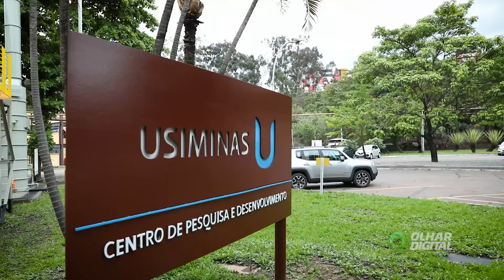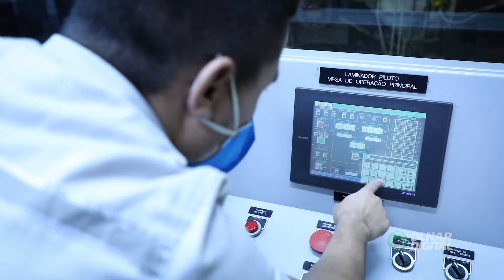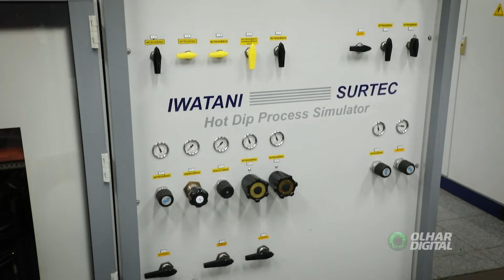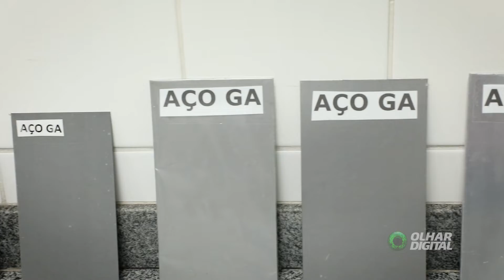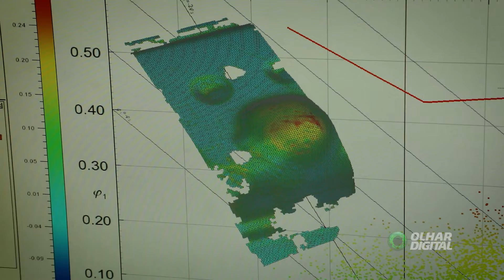Uma visita ao centro de pesquisas da Usiminas, que fez 50 anos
O Olhar Digital foi visitar o centro de pesquisas da Usiminas, que completou 50 anos em outubro, e é responsável por pesquisa e desenvolvimento de novos tipos de aço em vários laboratórios, e também do controle de qualidade dos produtos produzidos pela usina de Ipatinga, MG.